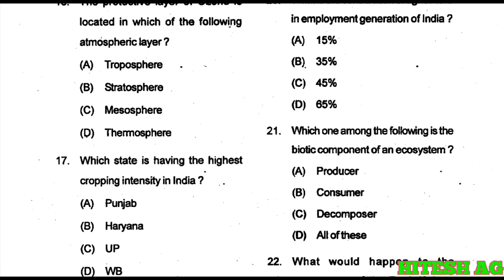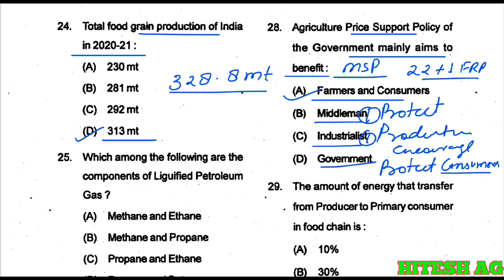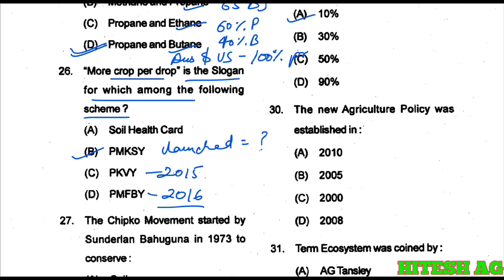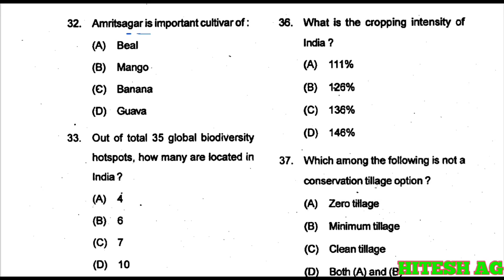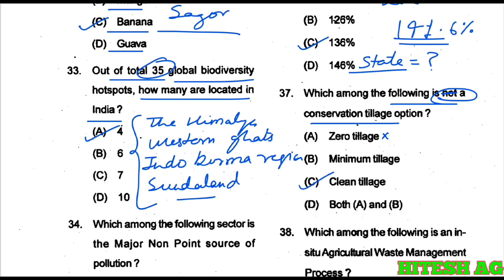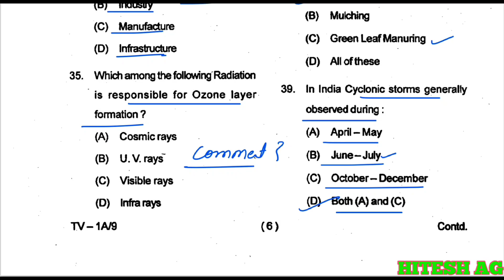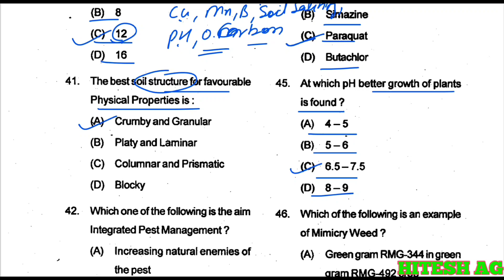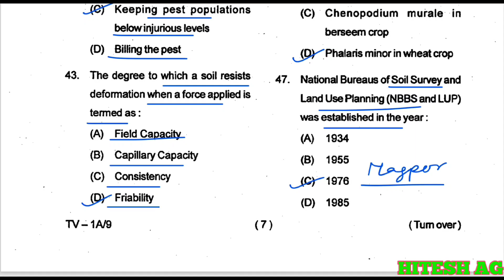OPSC-ASCO (Assistant Soil Conservation officer) previous year Solved question paper-1 || Part- 2